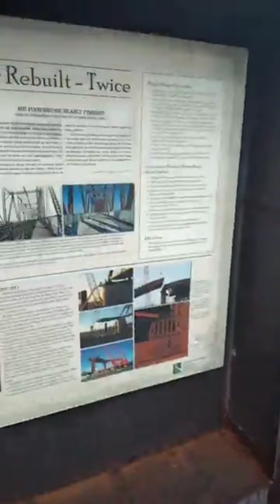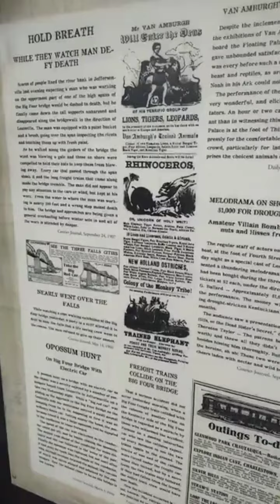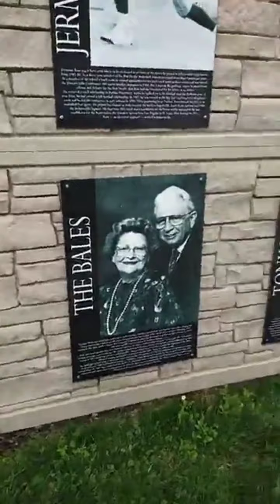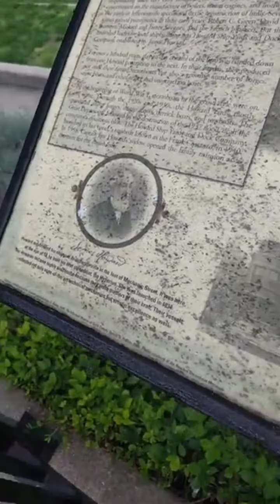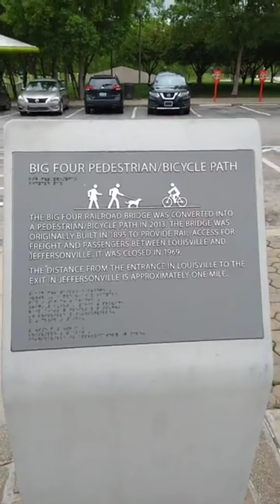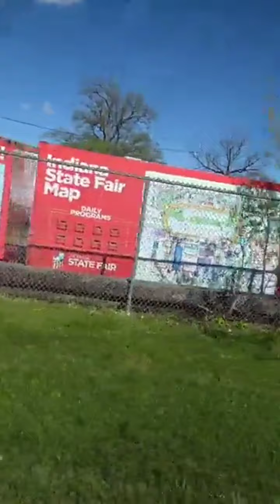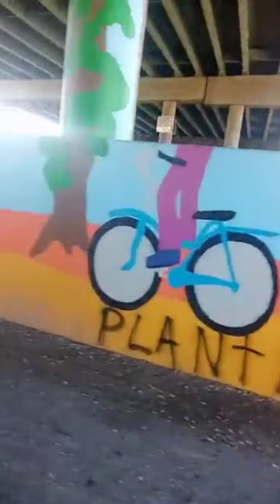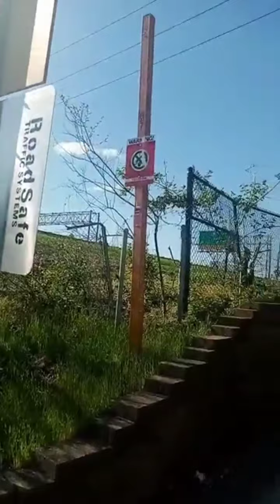bike rides Jeffersonville Indiana Louisville Kentucky Indianapolis Indiana 5-4&5-5-2021